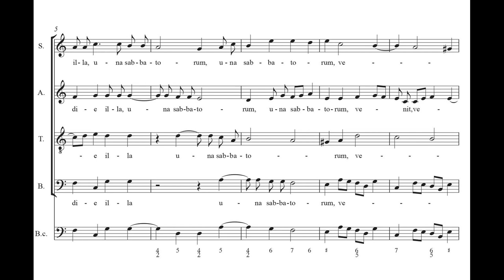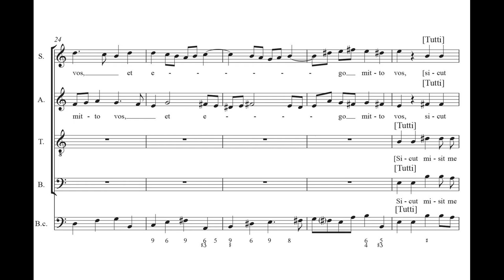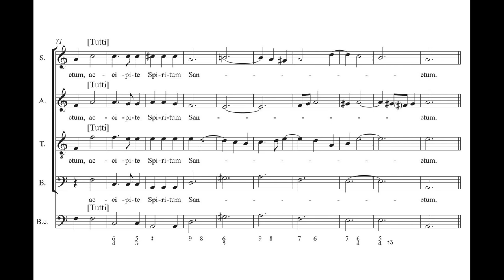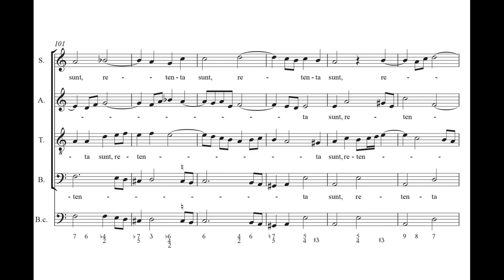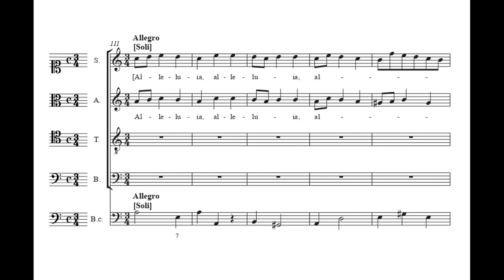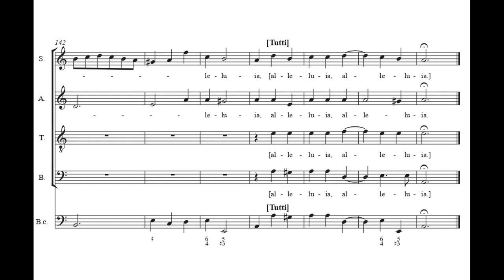Esteves, João Rodrigues (1701? - 1752) Cum Sero Esset.